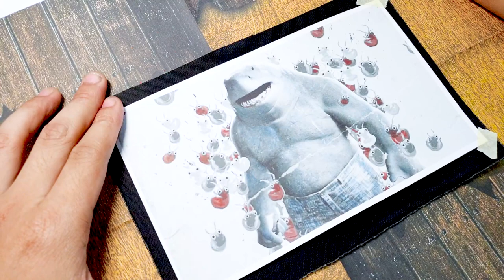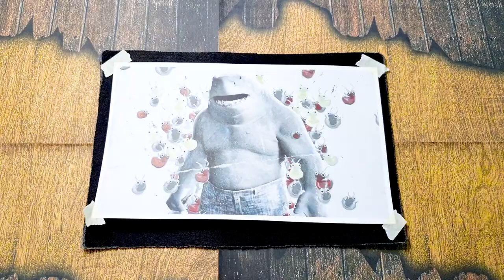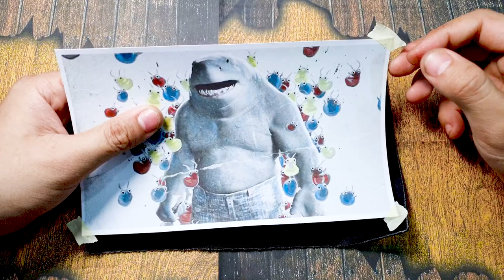Semi-Goddess Sharks Innocence: Coloring King Shark as he Joyfully Dances with Colorful Jellyfish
Witness the joyous spectacle as King Shark, the lovable half-man, half-shark, finds himself in a mesmerizing underwater realm, dancing with a school of colorful jellyfish. Let's bring this delightful scene to life with a vivid coloring description.

Begin by envisioning King Shark's massive frame, a powerful yet endearing presence. His skin, a deep shade of gray, highlights his formidable appearance. To add a touch of vibrancy, let's infuse his body with subtle hues of blue, reflecting the surrounding aquatic environment.

As King Shark gracefully sways through the water, the scene comes alive with the radiance of the jellyfish. Picture the jellyfish in a stunning array of colors - vibrant purples, pinks, yellows, and blues. Each jellyfish pulsates with a gentle, ethereal glow, casting a soft light on King Shark's joyful dance.

To accentuate the interaction between King Shark and the jellyfish, let's imagine him adorned with colorful streamers, ribbons, and seaweed garlands. These decorations symbolize the festive atmosphere as he immerses himself in the beauty of the underwater world.

As King Shark twirls and spins, his movements create a whirlpool of shimmering water droplets. These droplets refract the light, producing a mesmerizing display of iridescent colors - a kaleidoscope of blues, greens, and purples.

The background of the scene is an aquatic wonderland, filled with coral reefs, sea anemones, and exotic fish darting through the water. The vibrant colors of the coral and the fish create a picturesque backdrop, accentuating the magic of the moment.

Encourage your creativity as you bring this scene to life with your coloring tools. Let your imagination run wild as you infuse the characters and the underwater world with hues that reflect the joy and vibrancy of this enchanting encounter.

Capture the essence of King Shark's exuberance and the jellyfish's radiant beauty as they dance together in perfect harmony. This coloring experience is sure to evoke a sense of wonder and delight, transforming the page into a captivating underwater masterpiece.